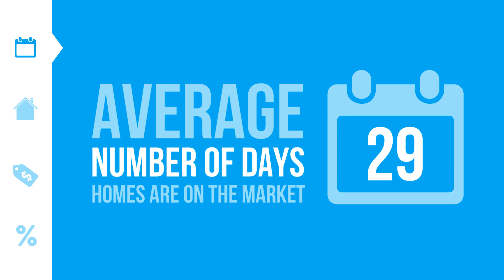September by the Numbers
Whether you're interested in buying a home or selling your house, the current market is full of opportunity. Let's get together to explore your options!

Mason, OH
Loveland, OH
Lebanon, OH
Maineville, OH
Morrow, OH
Hamilton Township, OH
Fairfield, OH
Sharonville, OH
Hamilton, OH
Middletown, OH
Franklin, OH
Monroe, OH
Trenton, OH
Madeira, OH
Milford, OH
Batavia, OH
Amelia, OH
Cincinnati, OH
Dayton, OH
Oakley, OH
Springboro, OH
Centerville, OH
Kettering, OH
Miamisburg, OH